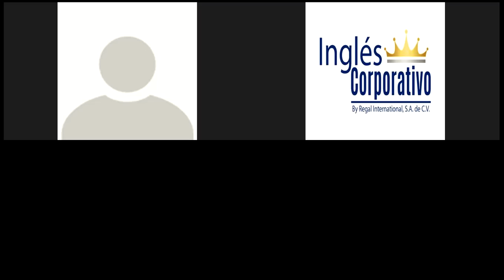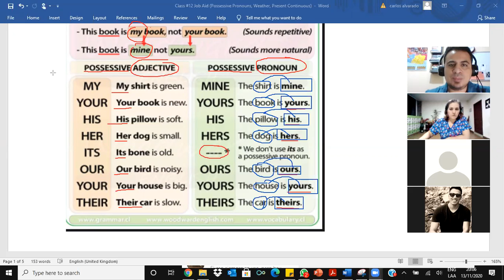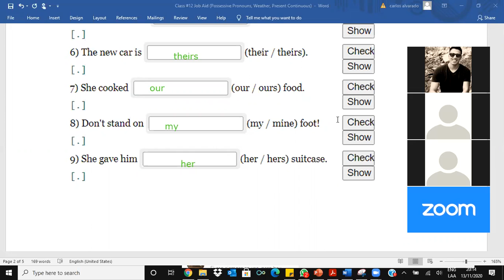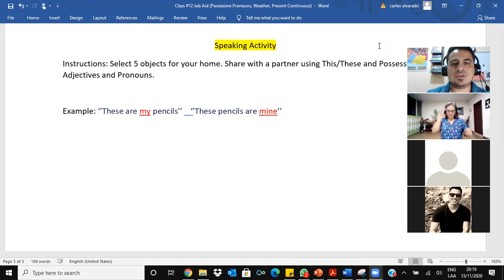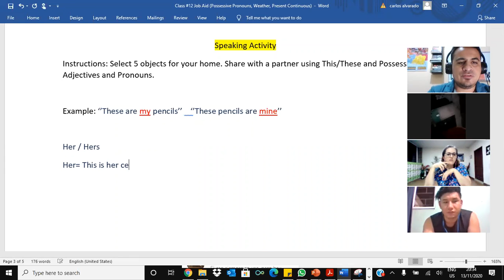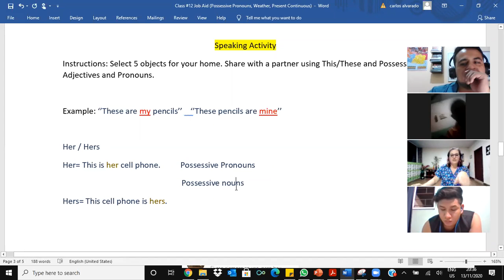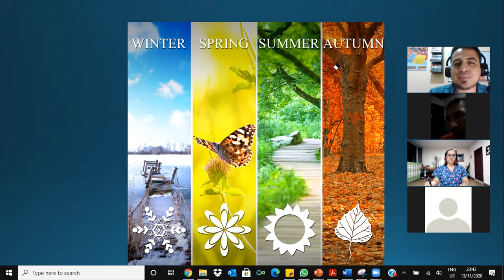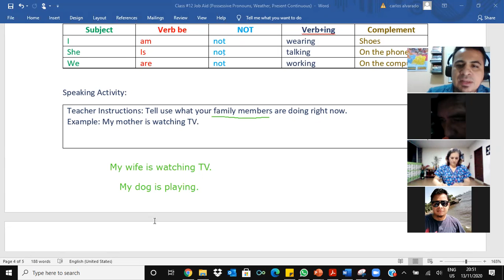Present Continuous (Positive, Negative Statement), Weather